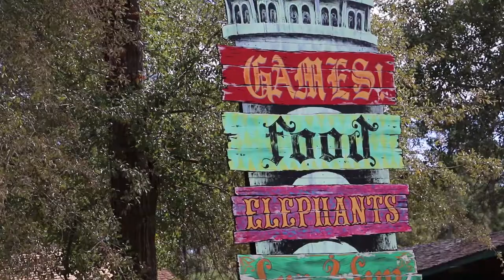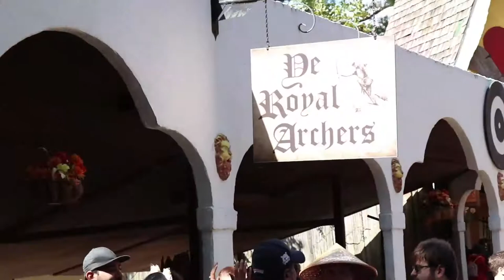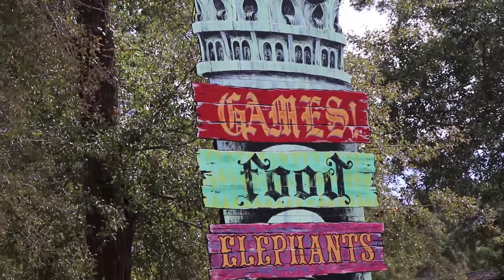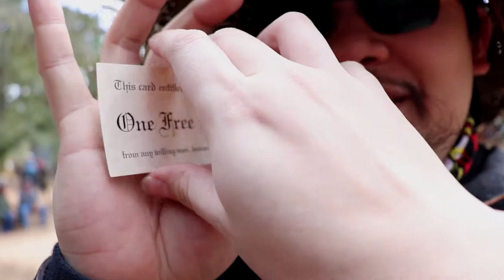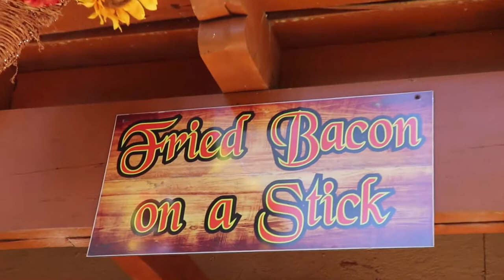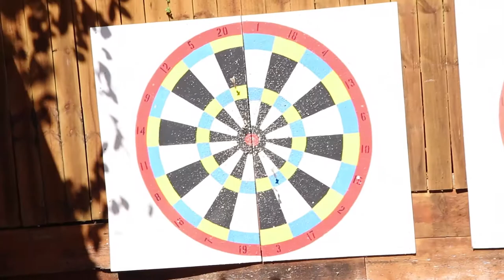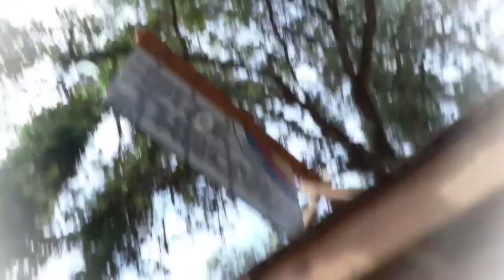"Carnival" Games at the Texas Renaissance Festival 2017!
Huzzah! It's time for the Texas Renaissance Festival 2017!!

One of our favorite past times is going to the Texas Ren Fest and enjoying the costumes, food, music and shopping. it truly is a place to lift up your cares! But as soon as we saw "games", we knew - we HAD to play them!!

Archery, axe throwing, star throwing, battle axe, darts and crossbows? These are...a little different from your normal carnival games. Sure, there's no tickets or prizes to be won, but bragging rights and winner's pride awaits! Come check it out!